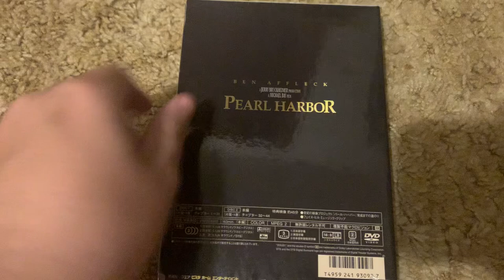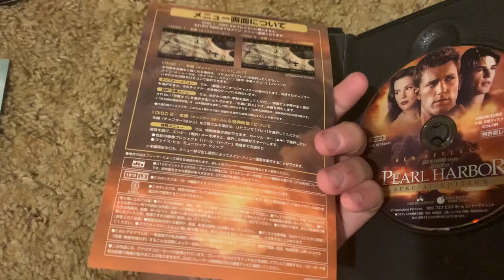Pearl Harbor Special Edition 200? 2 Disc Japanese DVD (Region 2)